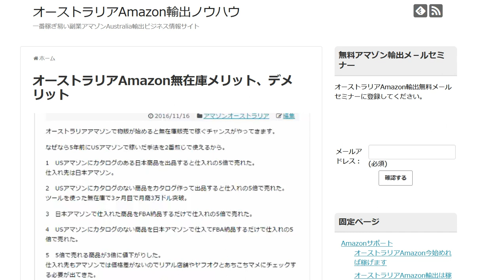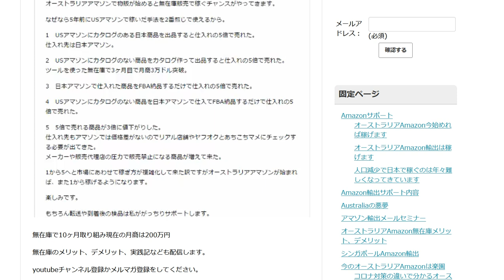オーストラリアAmazon無在庫で月商200万円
1日10分で月10万円を稼ぐ! Amazon輸出ビジネスがわかる本(2013/11/22)